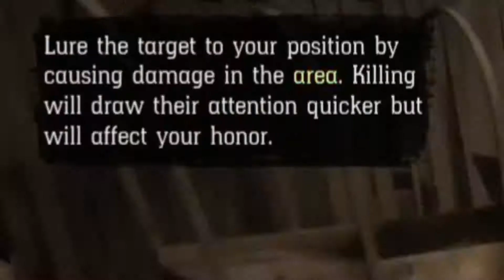Red Dead Online / non lethal takedown